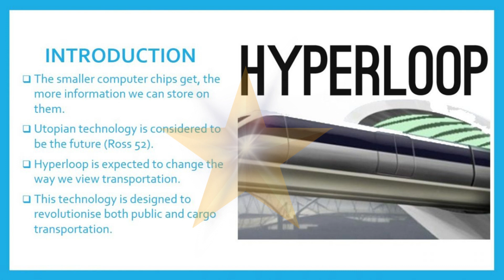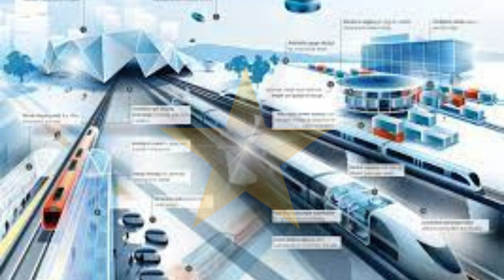THE WORLD IN 2050 II WORLD IN 2050 II LIFE IN 2050 II EARTH IN 2050 II 2050 future world II 2050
( Bruce Lee The Legend )

(Bruce Lee's Death Mystery)

(Jackie Chan)

(7 wonders of the ancient world)

(Sylvester Stallone Real Life Story)

(Hollywood legend Charlie Chaplin)

Rock The Johnson

(Cristiono Ronaldo)

(Michael Jackson Amazing Facts)

Keep supporting me so I can contribute to provide you with free content
thrice a week.